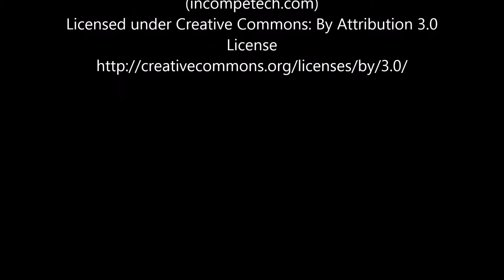Juan Deag: Latin death | CSGO weak gun training